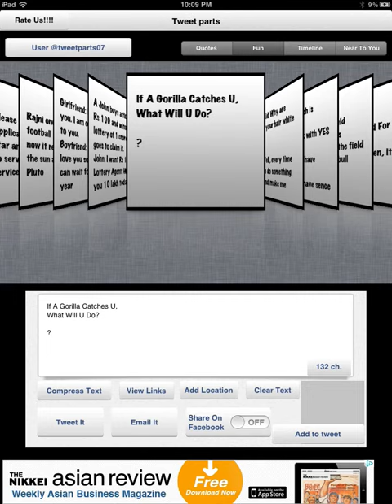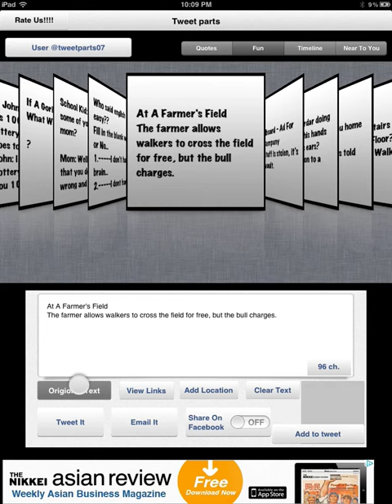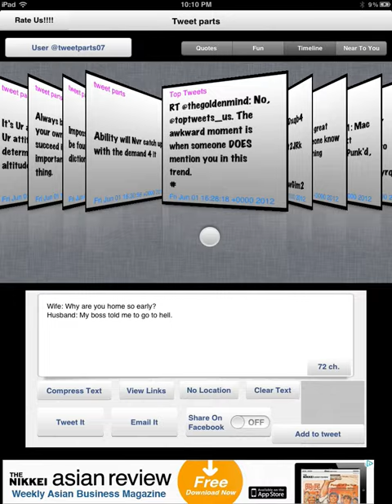tweet parts for iPad in iPad3 funny jokes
Description
You can tweet more than 140 chars on TWITTER using this application.
- Quotes
Application will show good quotes to you. And this will be updated daily.